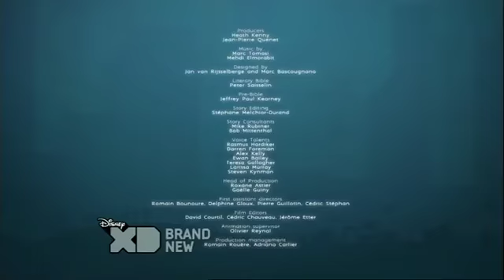Dude, That's My Ghost! Episode 6 How To Impress Ladies